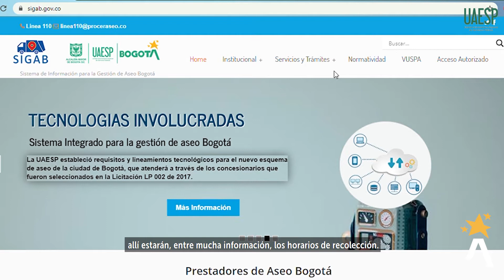Con buenas prácticas frente al manejo de residuos podemos celebrar el cumpleaños de Bogotá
Al conmemorar los 482 años de la ciudad, la Unidad Administrativa Especial de Servicios Públicos -UASP- invita a la ciudadanía a poner en marcha y mantener buenas prácticas que pueden evitar la aparición de puntos críticos de arrojo de residuos y focos de contaminación